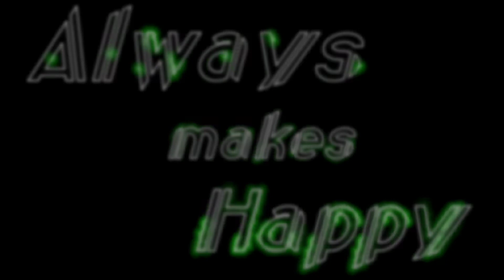OFFCOURSE KANDA || COMEDY VIDEO | Gaurav & Dipendra..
Performed by Dipendra and Gaurav (DG) vines..